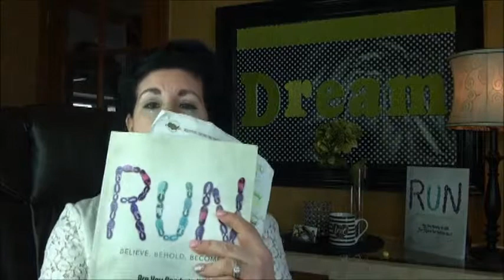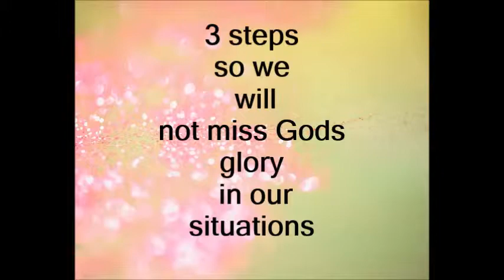DAY 10/ 25 DAY RUN MINI STUDY: FAILURE IS NOT FINAL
FAILURE IS NOT FINAL
Heb 12:1 Let us strip off every unnecessary weight and the sin which
so easily and cleverly entangles us. Let us RUN with endurance and persistence the race set before us. Let us Run in such a way.
I love this lesson because I struggled very much with my failures. In my RUN study I share many personal struggles that had me so weighted down for years. I kept the sin buried in the sand and TRIED to continue to live. The weight was just to heavy. Today we look at Moses and learn that He also went through similar situations. Lets look at How God reassured Him in the midst of Moses doubts about his past failures.
This lesson will help you learn to recognize how Gods glory, His goodness wants to pass by your situation. I know these 3 steps will activate something amazing in your life if you really listen and stand on the suggestions and promises!
Blessing
Heather